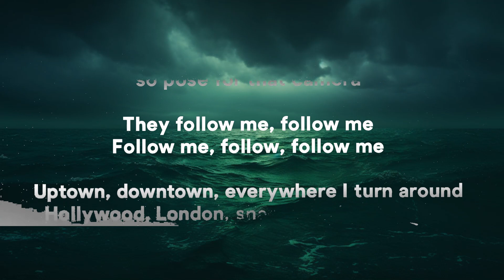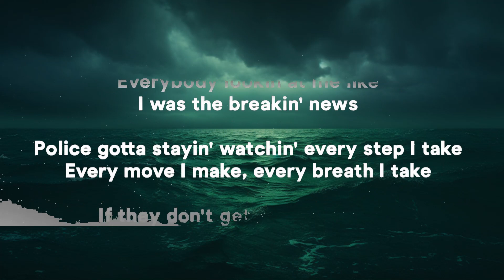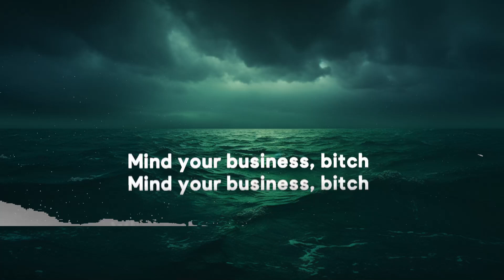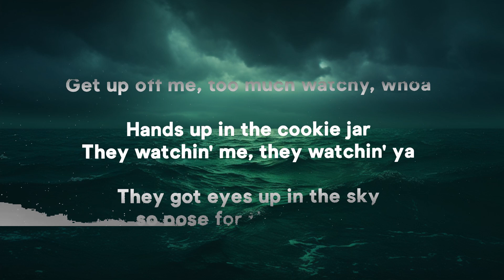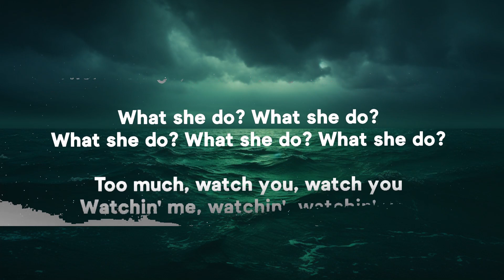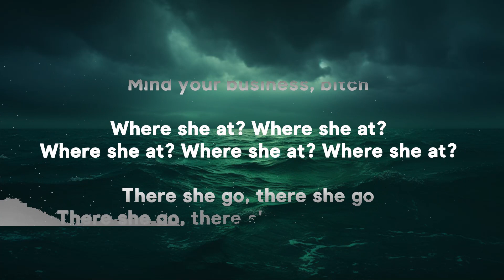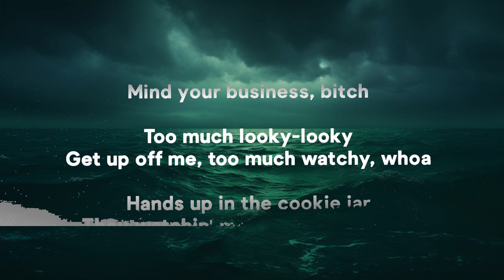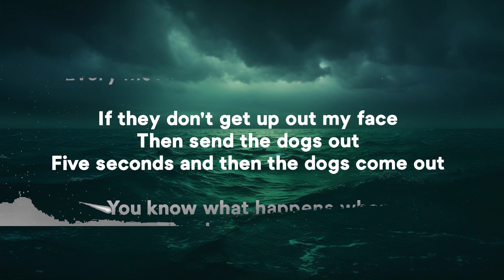will.i.am & Britney Spears - MIND YOUR BUSINESS (Lyrics) | 25 Min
» Lyrics:
[Intro: Britney Spears]
Mind your business, bitch

[Pre-Chorus: Britney Spears, will.i.am]
Where she at? Where she at? Where she at? Where she at? Where she at?
There she go, there she go, there she go, there she go, there she go
What she do? What she do? What she do? What she do? What she do?
Too much, watch you, watch you, watchin' me, watchin', watchin' you

[Chorus: Britney Spears, Britney Spears & will.i.am]
Mind your B, mind your B, mind your B, mind your B
Mind your business-ness-ness

[Verse 1: will.i.am, will.i.am & Britney Spears]
Too much looky-looky, get up off mе, too much watchy, whoa
Hands up in the cookie jar, they watchin' me, they watchin' ya
They got eyes up in the sky, so pose for that camera
​​​vampire
Olivia Rodrigo
‎the way things go
​beabadoobee
Seven (Clean Ver.)
Jung Kook (정국)
[Verse 2: Britney Spears, Britney Spears & will.i.am]
Uptown, downtown, everywhere I turn around
Hollywood, London, snap-snap is the sound
Paparazzi shot me, I am the economy

Mind your business-ness-ness

[Post-Chorus: Britney Spears]
Mind your business, bitch (Mind your business, bitch)

T-t-t-t-too much looky-looky, I'm so sick of all these looky-loos
Everybody lookin' at me like I was the breakin' news
Police gotta stayin' watchin' every step I take
Every move I make, every breath I take
[Verse 4: Britney Spears, will.i.am]
If they don't get up out my face, then send the d